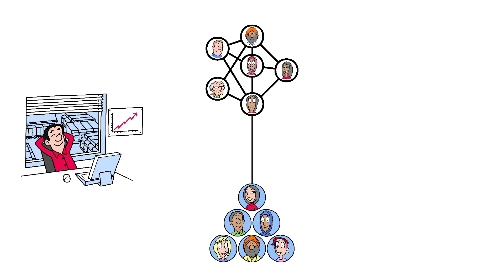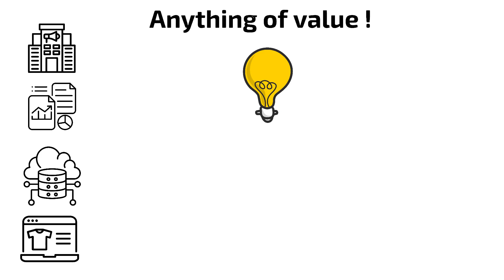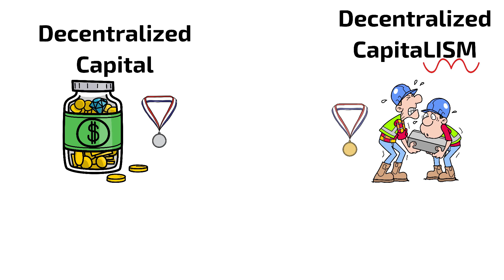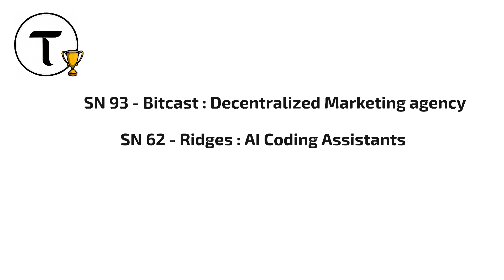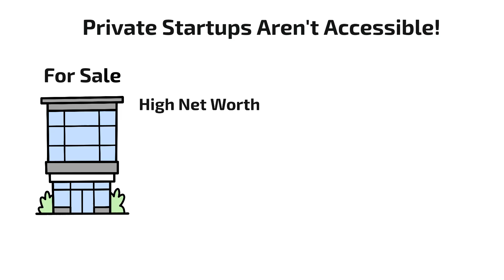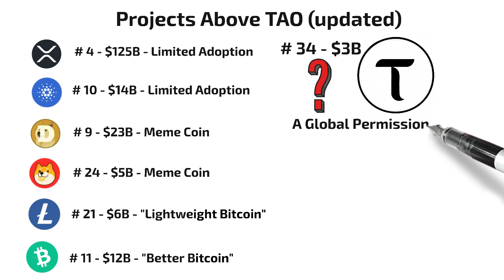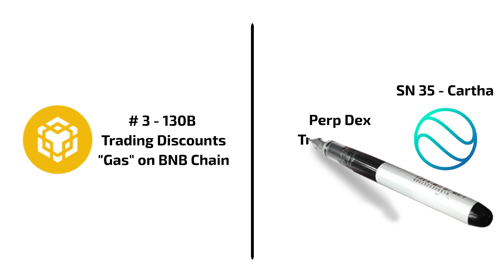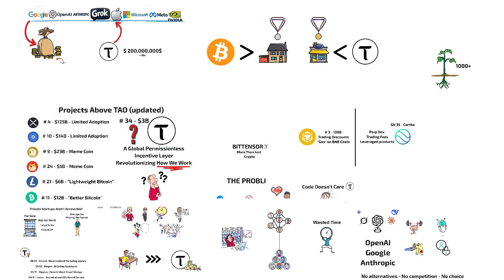Bittensor TAO Explained: The S&P 500 of Crypto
A masterpiece on why Bittensor TAO will revolutionize the way humans work & interact with eachother. In my opinion it will be one of the fastest assets to $1 Trillion in value. 👌

0:00 Today's corporate problem
1:39 Bittensor Fixes This
2:42 Bittensor & Bitcoin Similarities
4:08 Subnets
6:09 Why subnets matter
7:15 The state of crypto
8:41 Bittensor & Big Tech
10:14 Future subnets